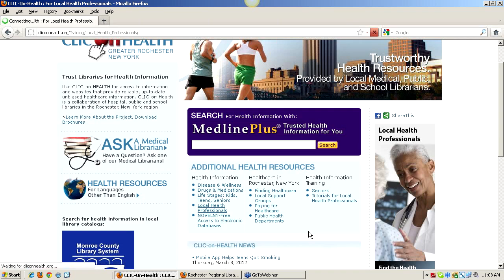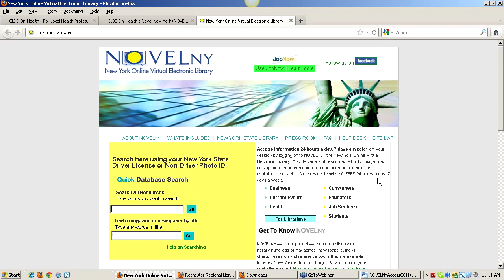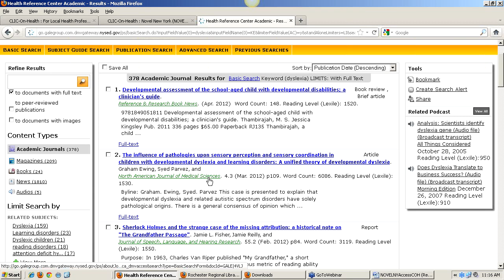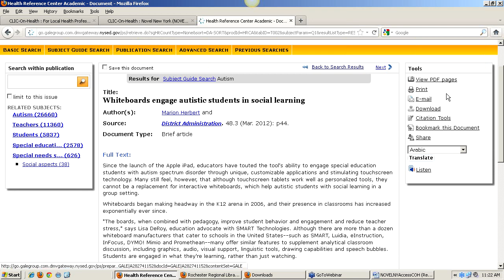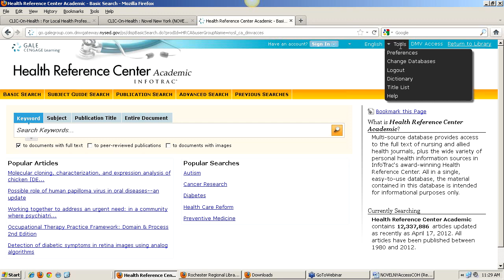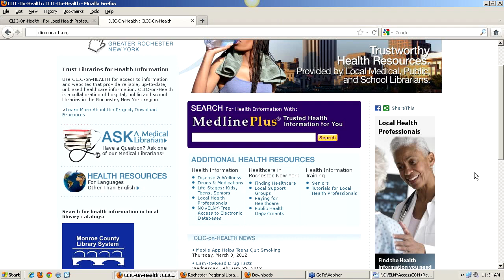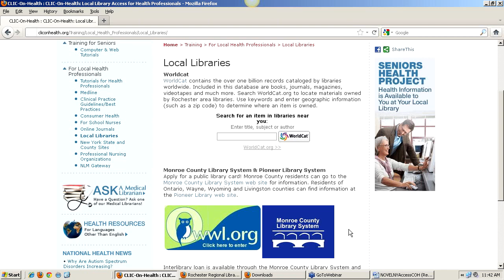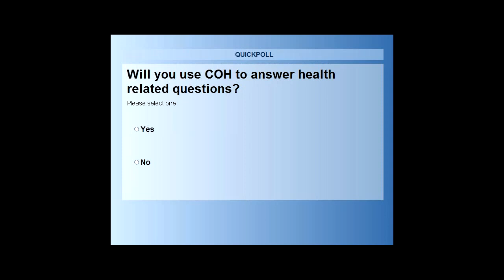CLIC on Health for Local Health Professionals Part 4